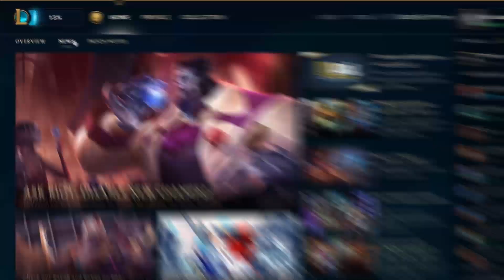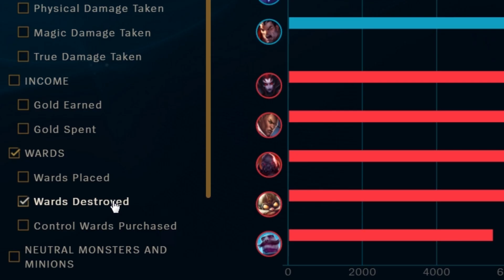Tipy a triky k novému klientovi – League of Legends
Dnešním dnem oficiálně končí podpora starého klienta. Těchto 12 triků vám pomůže vytěžit z nového klienta maximum. Další informace o ukončení podpory a o našich plánech s novým klientem do budoucna najdete tady: [LINK TO THIS ARTICLE]